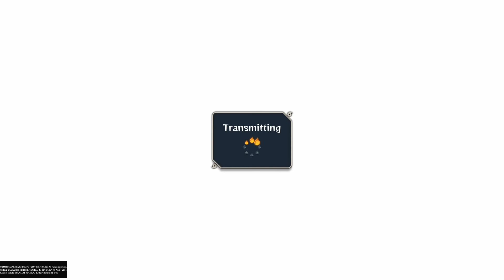Me and Blair Johnson